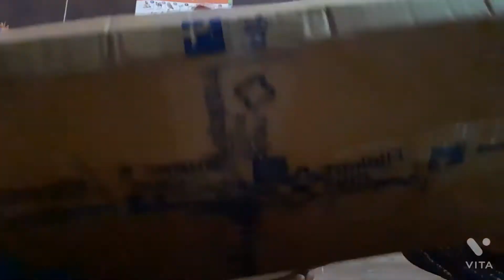unboxing video 🎁unboxing